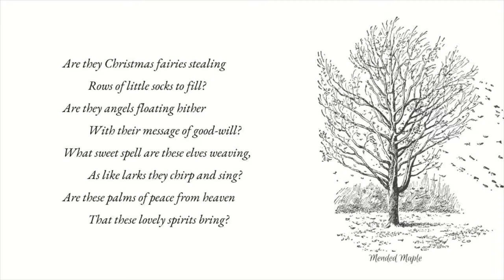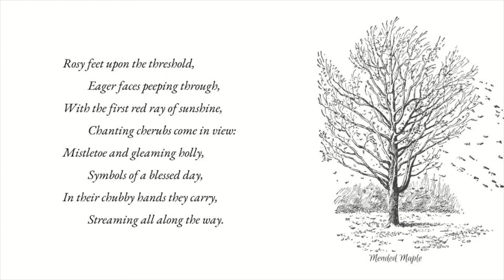Merry Christmas by Louisa May Alcott-Christmas Poem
Day 23 of 25 Days of Christmas Poetry is Merry Christmas by Louisa May Alcott

In January 2019, we will launch 60 Days of Emily Dickinson where we will post 5 Emily Dickinson poems a week for 12 weeks.